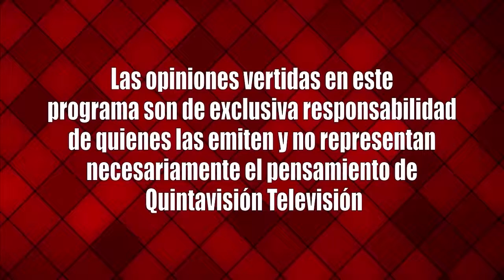A Fondo Osvaldo Urrutia